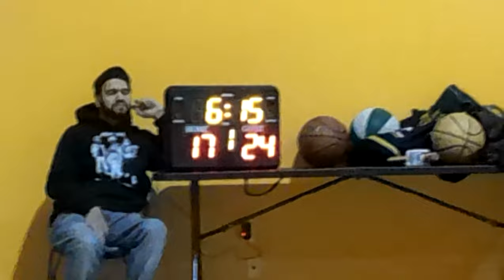PARKWAY PANTHERS (1-1) VS HERITAJ (1-2) 1ST HALF